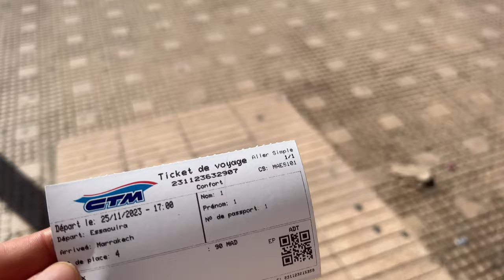Wilde Schweine kreuzen meinen Weg von Essaouiera nach Diabat | Zu Fuß durch Marokko | Blog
Ich wußte nicht, dass es Wildschweine in Essaouiera am Strand gibt.Erstmal habe ich einen gehörigen Schrecken bekommen, aber sie waren sehr scheu und sind von Dannen gezogen. Mein Guide am nächsten Tag meinte, sie sind sehr gefährlich .